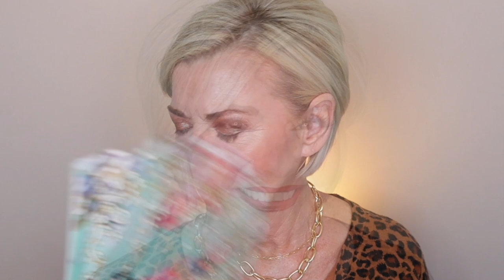Makeup Mashup - Fun with Makeup Over 50!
Beauty Newsletter S U B S C R I B E !

Eyelash Growth Serum

Products Mentioned & Wearing:
Sigma Sponge
It Cosmetics Blush Brush #20